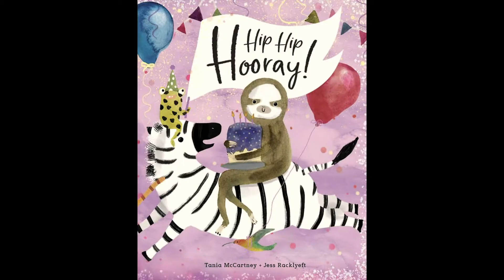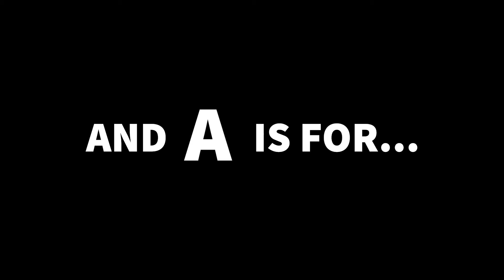AlphaKid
AlphaKid is written and illustrated by Australian author Tania Mccartney and printed in Melbourne; A delightfully cheeky alphabet celebrating life with children...from annoying to majestic.